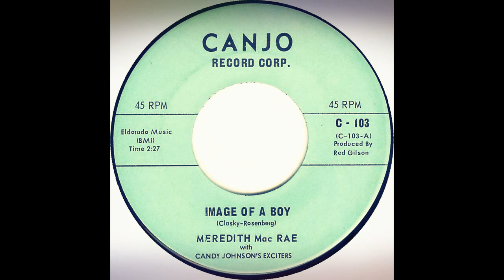TEEN Meredith McRae - Image Of A Boy (1964)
Released on Canjo 103 / VA - Soda Pop Babies Vol. 09